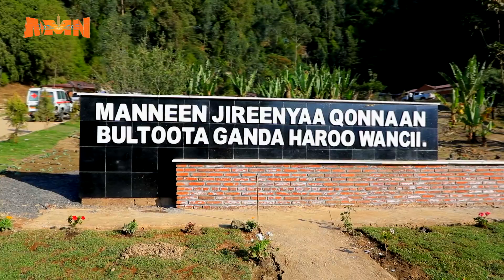FAAYIDAA PIROJEKTII HAROO WANCII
AMN Amajjii 02, 2016:- FAAYIDAA PIROJEKTII HAROO WANCII